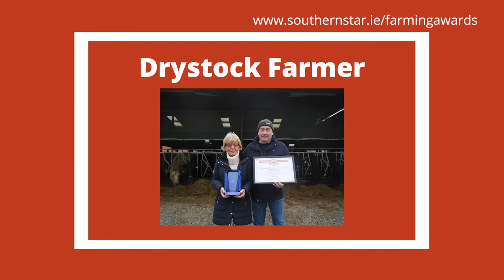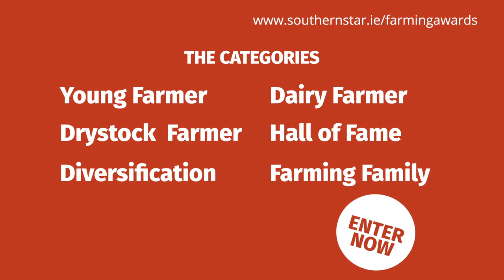West Cork Farming Awards | 2022 | NOW OPEN!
The 2022 West Cork Farming Awards is now accepting applications and nominations.